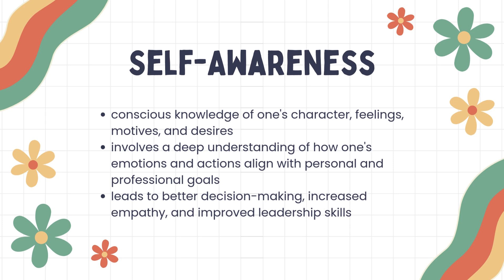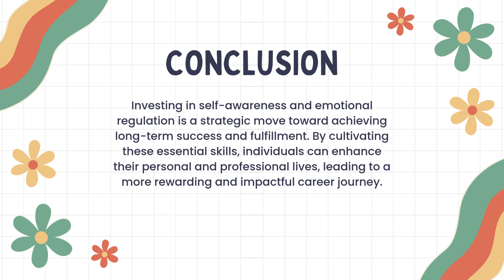Enhancing Self Awareness and Emotional Regulation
In the fast-paced world of ambitious professionals, the ability to navigate complex emotions and maintain self-awareness is crucial for sustained success. Here are some strategics and techniques that you can apply today which will enable you to achieve a long-term success and fulfillment.